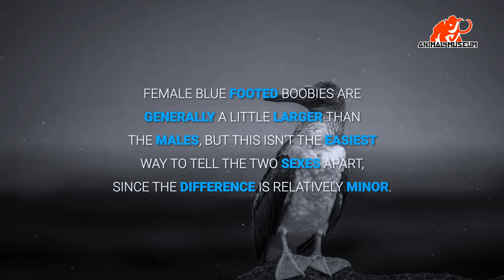Blue Footed Booby | Life History | Blue footed Dancer of the Galapagos Islands.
Blue-Footed Booby Bird Blue Footed Galapagos Islands Animal Museum.

“Blue-Footed Booby” Blue-footed Dancer of the Galapagos.

Blue-Footed Booby
Common Name: Blue-Footed Booby
Scientific Name: Sula nebouxii
Type: Birds
Diet: Carnivore
Group Name: Flock
Average Life Span In The Wild: 17 years
Size: 32 to 34 inches; wingspan: nearly 5 feet

Blue-footed boobies are aptly named, and males take great pride in their fabulous feet. During mating rituals, male birds show off their feet to prospective
mates with a high-stepping strut. The bluer the feet, the more attractive the mate.

Population Range: These boobies live off the western coasts of Central and South America. The Galápagos Islands population includes about half of all
breeding pairs of blue-footed boobies.

Content Music By:
Alec Koff - Background Music
► Want to use this track? NEED "NO COPYRIGHT" MUSIC FOR YOUR YOUTUBE CHANNEL? - Become my patron and get access to all of my "NO COPYRIGHT" music.
►FEATURE:
1. You will receive more than 600 tracks right after you become my patron
3. YouTube, FaceBook, Twitter, Google+, Vimeo, Tumbler, Instagram, and more - You can use my music on all sites.
4. Monetization and Commercial use:  You can monetize your videos on YouTube and on other sites. You can use music tracks for commercial purposes
5. Unlimited use for all tracks:  You can create an unlimited amount of videos/content.

use permitted by copyright statutes that might otherwise be infringing.